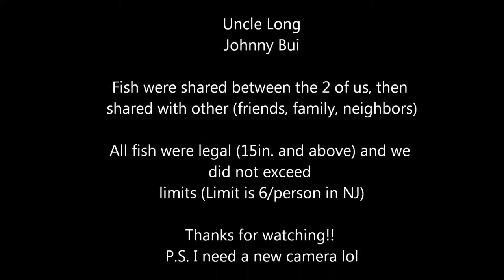Blackfish/Tautog Fishing Slideshow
Pretty good season, took some home for the winter, gave some to family, friends, and other good people we knew. Wished my camera worked but I should get back to recording soon.

All fish taken were 15 inches or more (Minimum Size for NJ is 15in.) and we did not exceed our daily limit (6 fish/person). All smallies were thrown back to live another day